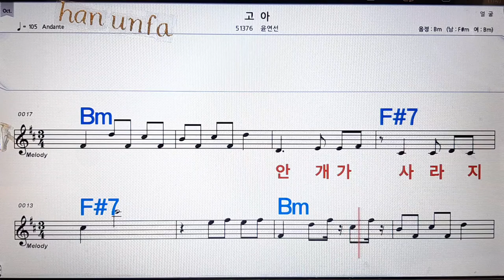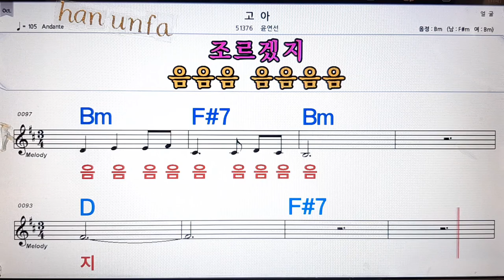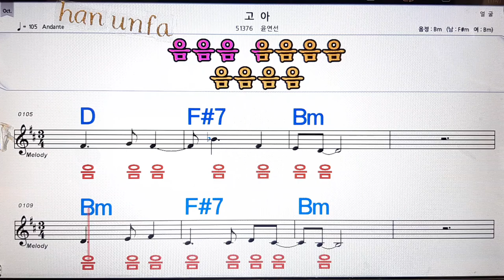고아/윤연선💋노래방, 통기타 , 코드 큰악보, 가라오케, 반주💖Karaoke, Sheet Music, Chord, MR